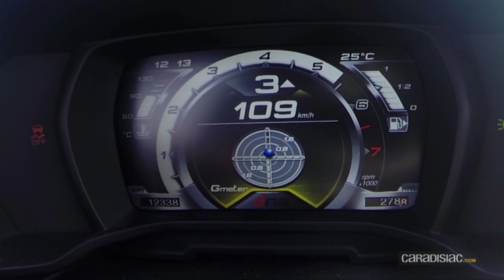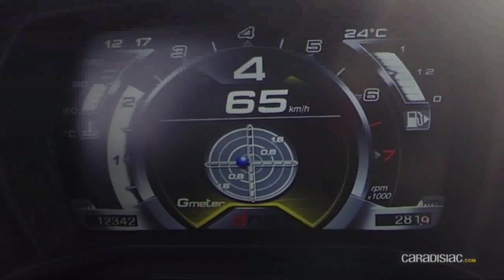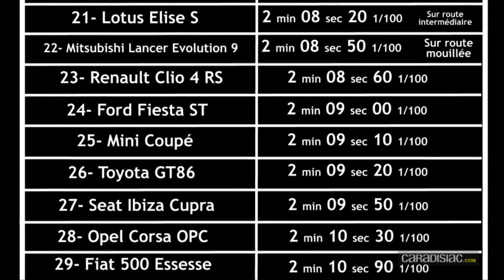L'avis complet de Soheil Ayari sur l'Alfa Romeo 4C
Alfa Romeo présente sa 4C comme une digne héritière de la mythique 33 Stradale des années 60. En savoir +